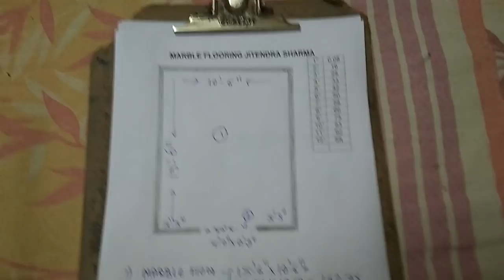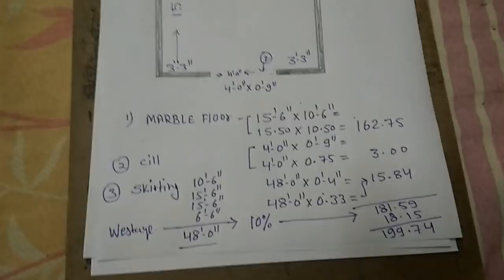How to calculate the quality of marble flooring at home and house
how to caculate marble floor